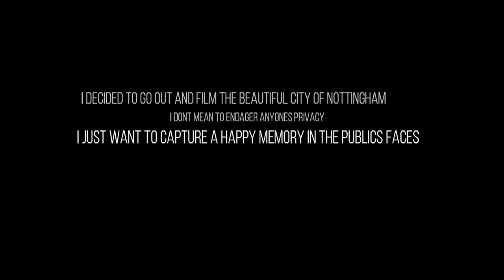OTIS BOKEEM-HEAR NO ECHO [Public music video]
Kidobeee presents the beautiful city of nottingham